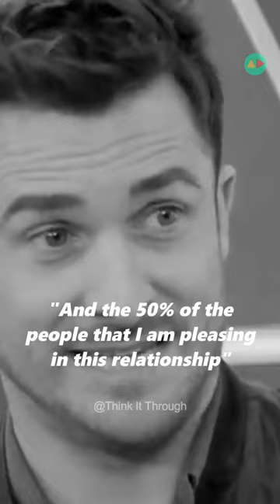"Love can be very selfish.." - Matthew Hussey